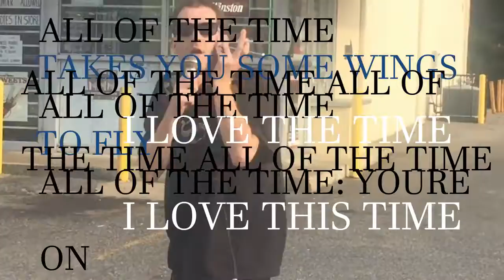MONO LISA - INCOMPLETELY IN LOVE (OFFICIAL MUSIC VIDEO)